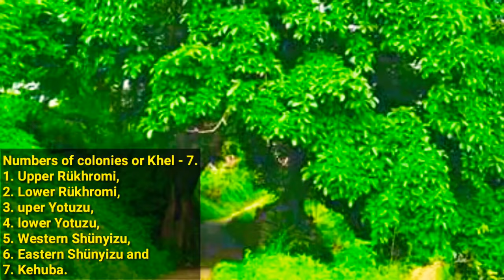THENYIZU VILLAGE | Phek Nagaland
A short description about Thenyizu village.

Schools in Thenyizu village are : Govt. middle school, St. Andrew high school, and Sparrow school.

Khels or colonies were divided into - Upper Rükhro, Lower Rükhro, Upper Yotuzu, Lower Yotuzu, Western Shünyizu, Eastern Shünyizu and Kehuba.

It's surrounded by deep forest and it's special gift is Sedzü Valley as well as rich flora and faunas.

Music credit - Alan Walker - Night City

Produced by Local productions